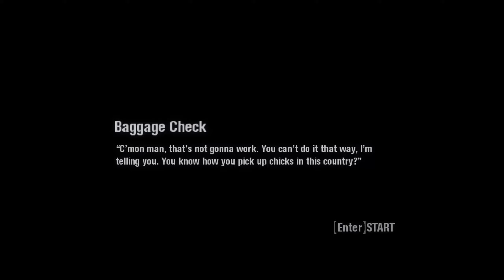Scarface:The World is Yours - Mission #23 - Baggage Check